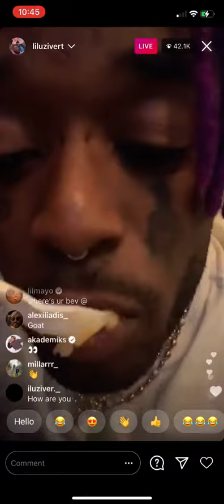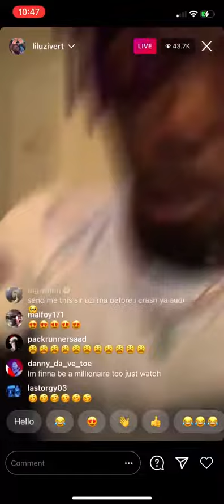Lil Uzi Vert - No Breaks (Prod. Brandon Finessin & Star Boy) [Snippet]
Previewed via @liluzivert Instagram Live 12/17/2020